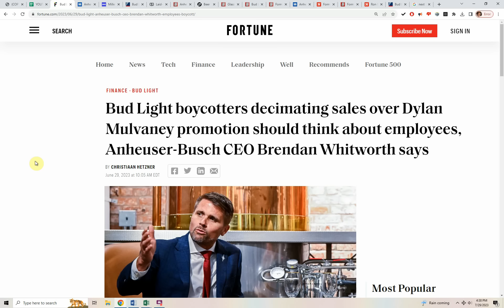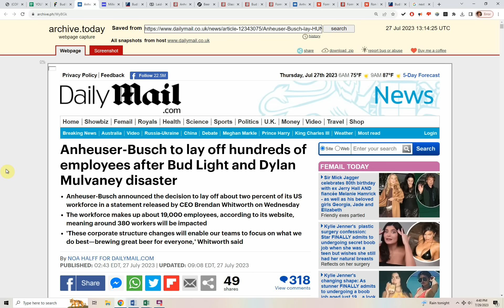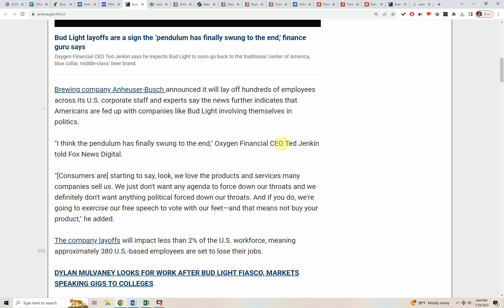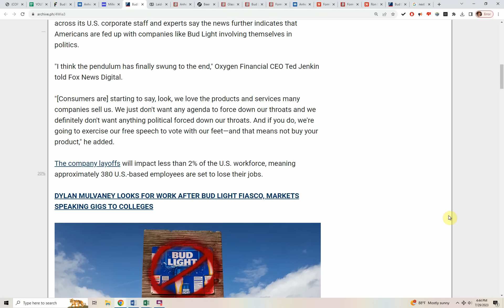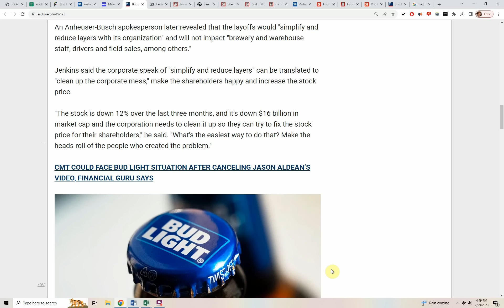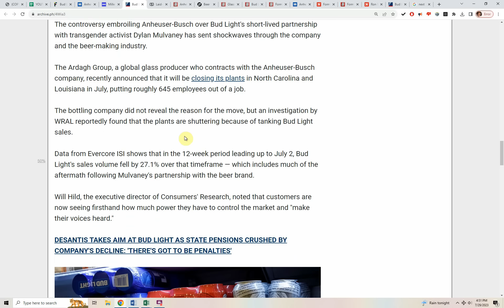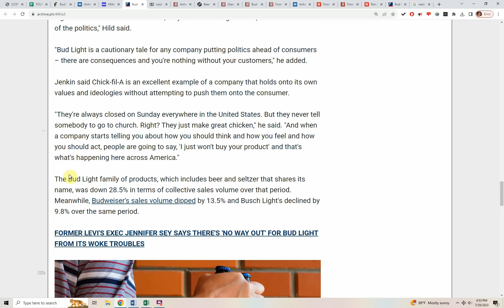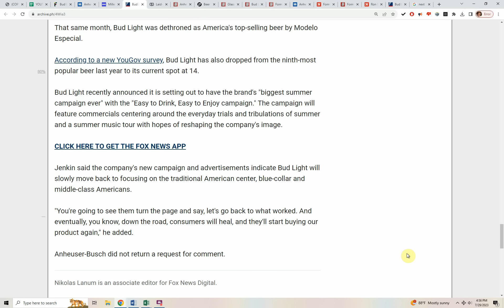Panic At BUD LIGHT! Big LAYOFFS, CEO FIRES hundreds of employees to SAVE CASH!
Brewing company Anheuser-Busch announced it will lay off hundreds of employees across its U.S. corporate staff and experts say the news further indicates that Americans are fed up with companies like Bud Light involving themselves in politics.